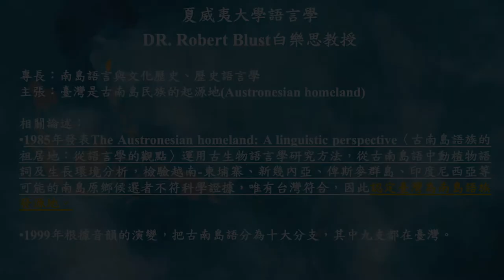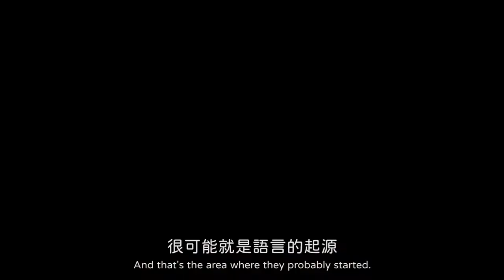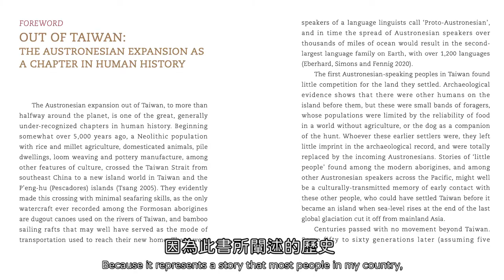Prof. Robert Blust | Pre-recorded Video Speech for "The Origins of the Austronesians" Book Launch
“The Origins of the Austronesians” Book launch - 17th Aug. 2021
2021年8月17日舉辦《南島起源》新書發表記者會
著名語言學者白樂思於《南島起源》新書發表會預錄致詞

The UNESCO announced 2019 as the “International Year of Indigenous Languages.” Within the “Global Cooperation and Training Framework”(GCTF), Taiwan, the Unites States, Japan, and Palau cooperated and held this “International Austronesian Languages Revitalization Forum” in Palau, hoping that the governments of all countries should review and fulfill their pledge to actively revive, preserve and sustain indigenous languages. What we achieved in this forum may start Taiwan’s connection to all Austronesian-speaking peoples. Thus, in this compilation of the forum, the views from scholars and specialists of archaeology, genetics, linguistics and other perspectives are brought together to discuss the theories of Austronesian origin and to share the language revitalization experiences from different countries.

聯合國教科文組織宣布2019年為「國際原住民族語言年」，在「臺美全球合作暨訓練架構(GCTF)」的框架下，臺灣、美國、日本與帛琉等國共同合作，在帛琉辦理「南島語言復振國際論壇」，希望各國政府重新檢視並落實對原住民族語言積極復振、保存與永續的承諾。本次論壇的成果，是臺灣連結南島語族的起點，因此本書特別邀請當日發表的學者專家，分別從考古學、基因學、語言學等觀點探討南島語族起源說，分享各國語言復振實例。